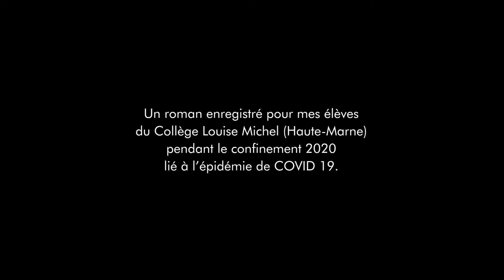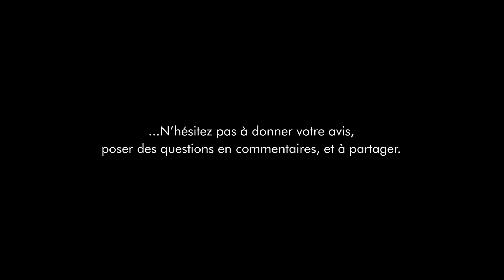Les enfants de Noé, Jean JOUBERT, chapitre 16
Un roman enregistré pour mes élèves du Collège Louise Michel (Haute-Marne) pendant le confinement 2020 lié à l'épidémie de COVID 19.

Montage : Rom (merciiii !)

Merci pour vos commentaires et partages ! Et merci à ceux et celles qui ont eu la patience d'attendre les deux derniers chapitres en restant courtois-es :-).